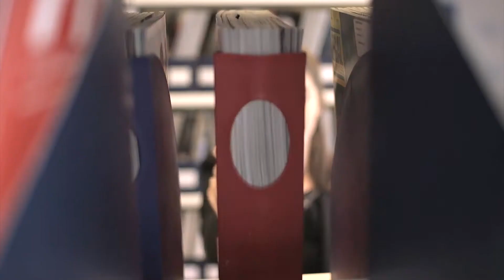Simmons & Simmons Vacation Scheme